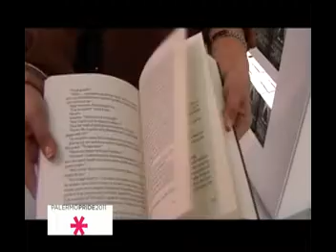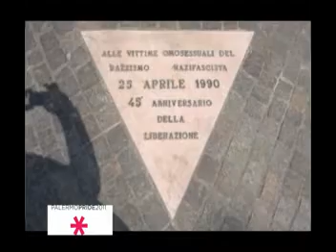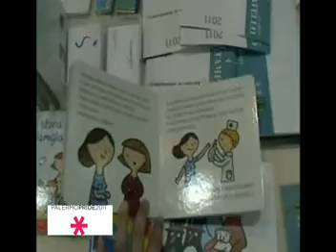Assaggi Letterari quarantanovesima puntata (20/05/2011) intervista a Vladimir Luxuria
Puntata in sostegno del gay pride:
Intervista a Vladirmir Luxuria, autrice di Eldorado (Bompiani)
Piccola storia di una famiglia (Lo Stampatello)